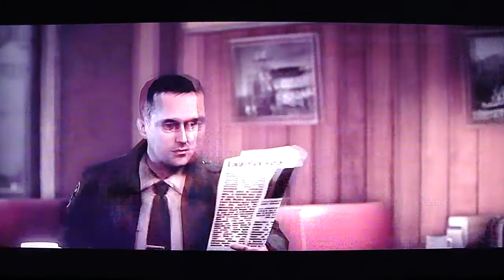Alan Wake Walkthrough - Part 2 Gameplay HD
alan wake jucat pe xbox360 cu comentariu in romana